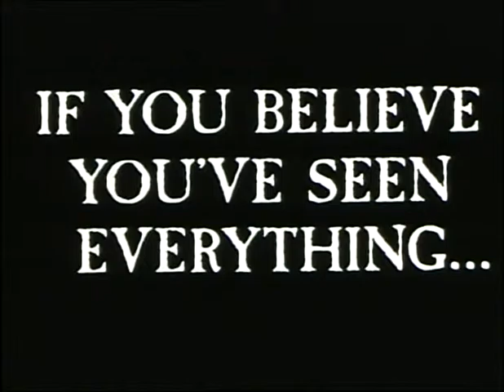Shivers Trailer 1975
Original vault elements of the theatrical trailer from Shivers in 1975